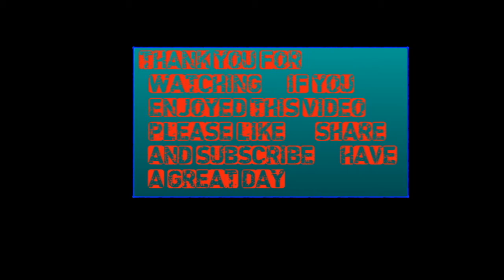CAN WE BRING BOJACK BACK FROM THE DEAD WITH ZENKAI 7 BUFFS?!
Dragon Ball Legends | PVP

Shoutout To Dirty Saiyan for the fire Channel art , Thumbnails, Banner and PFP! His Twitter is